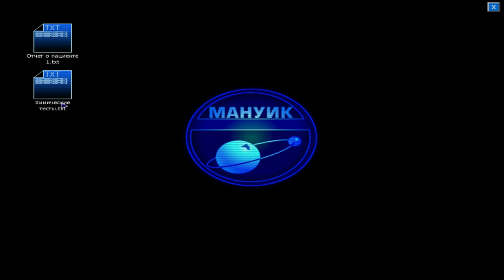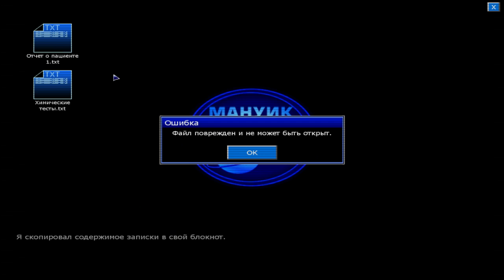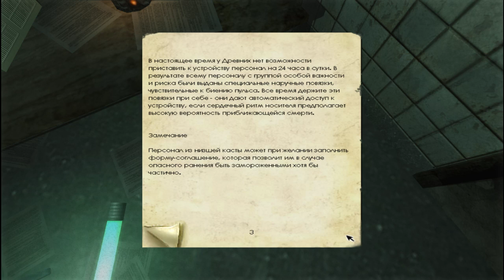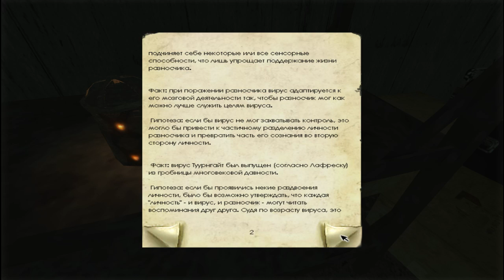6 Давайте поиграем в Penumbra 2: Black Plague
Пенумбра 2: Дневники мертвецов.
Покинутая полярная станция. Тишина и одиночество. Холод, полумрак и первобытный ужас. Изуродованные трупы, нечеловеческие стоны за стеной и скользящий по коридору луч фонарика. Это - путешествие в мрачные глубины рукотворного ада.

Приветствуем на канале mrFrey! Здесь вы можете смотреть LP от мр.Фрей и Лави Книгочей! Это let's play на игры, где есть русская озвучка. Играем в жанры adventure, puzzle game, Indie и RPG. Покажем вам отличное приключение и сделаем это вместе, вдвоём. Найдётся так же рпг, ведь всем нравятся ролевые игры. Так что давайте поиграем в детектив и пазл. Ожидается отличное расследование! Загадка велика - очень сложная головоломка. Не забудем и про игры, где есть поиск предметов - жанр “я ищу”. Мы любим играть в режиме co-op. У нас выходит хороший кооп! Здесь снимает девушка геймер! Игра наша - зачастую квест. Покажем вам летсплей на инди игры, их версия будет последней. Это будет лучшее прохождение в вашей жизни!